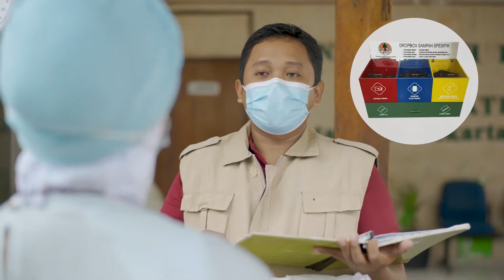Bank Sampah dan Drop Box, Bude Jo - episode 3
Haloo SobatHijau, Episode ke-3 Bude Jo sudah tayang loh. Serial kali ini akan membahas perihal sampah Bahan Beracun Berbahaya (B3) yang tak bisa didistribusikan ke Bank Sampah.

Bagaimana ceritanya?? yukkkk simak kita langsung videonya. 😉

sumber: @ditjen.pslb3_klhk